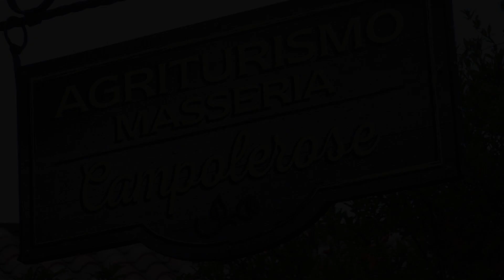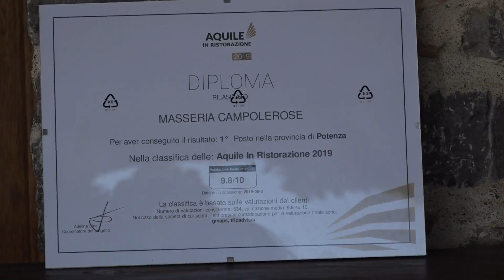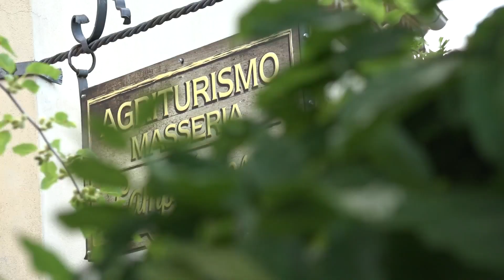Agriturismo Masseria Campolerose, Camere e Ristorante a Viggianello nel Parco Nazionale del Pollino